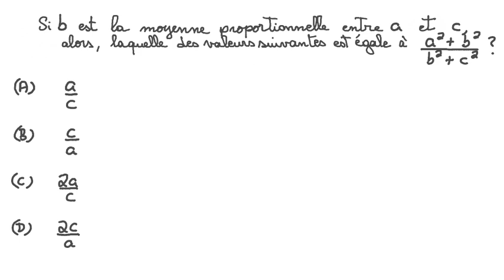la proportion التناسب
الدرس الاول